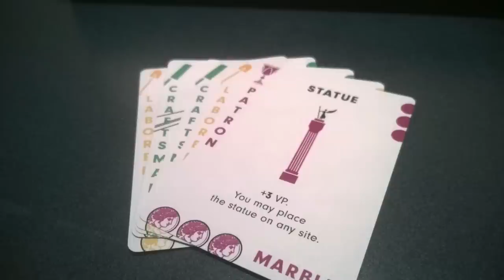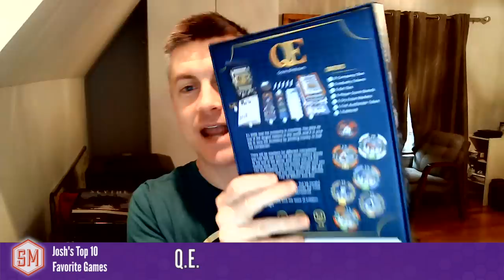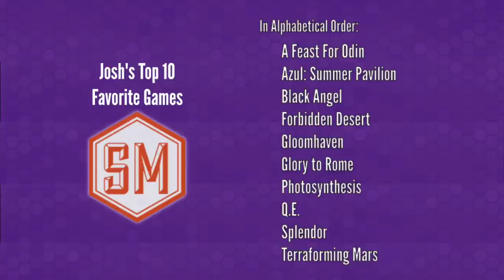Josh's Top 10 Favorite Games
Jamey shares thoughts about the favorite games of Josh Ward, a long-time Stonemaier Ambassador and avid gamer.

Games mentioned include: A Feast for Odin, Azul Summer Pavilion,
Black Angel, Forbidden Desert, Gloomhaven, Glory to Rome, Photosynthesis, QE, Splendor, Terraforming Mars